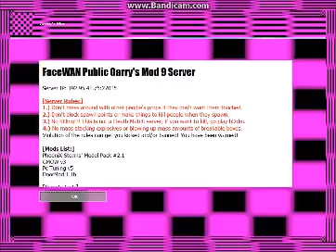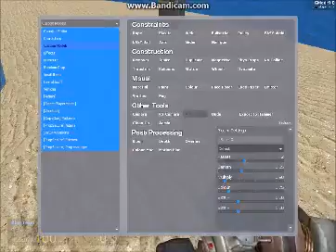silas archive - lets play on gmod 9 survers